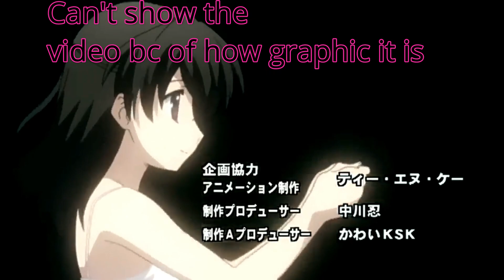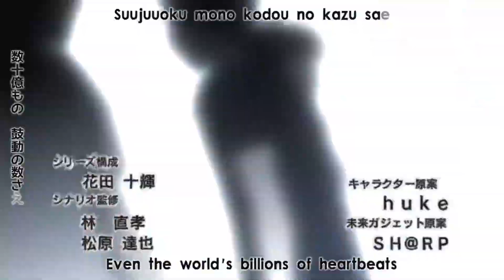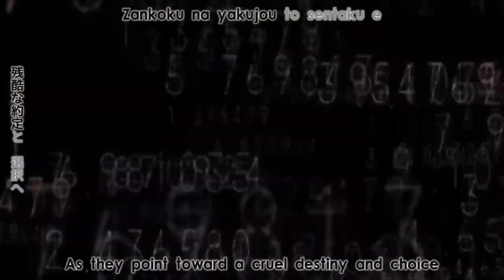6 Anime that have the Craziest Plot Twist!!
Welcome to MCpodcast aka Men of culture podcast and in this video we will be talking about six anime that have the craziest plot twist!! There will be many spoilers in this video and you will be warned serval time through out the video.

Intro 0:00 - 0:36
School Lives 0:37 - 1:51
School Days 1:52 - 3:05
Stein's Gate 3:06 -  5:35
Higarashi When they Cry 5:36 - 7:30
Beserk 7:31 -  9:39
Fate Stay 9:40 - 12:03
Chainsaw Man 12:04 - 14:27
Outro Kalil 14:28 - 15:37